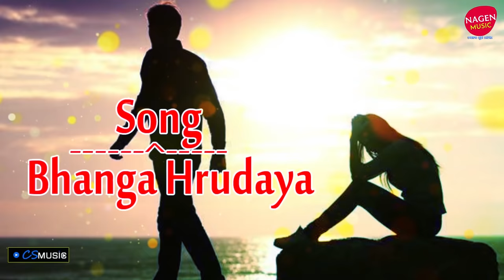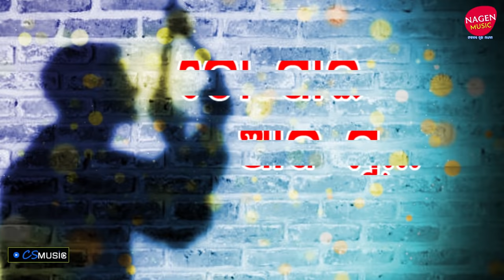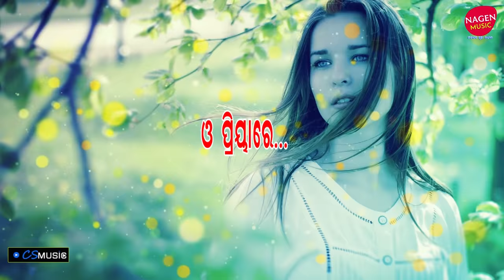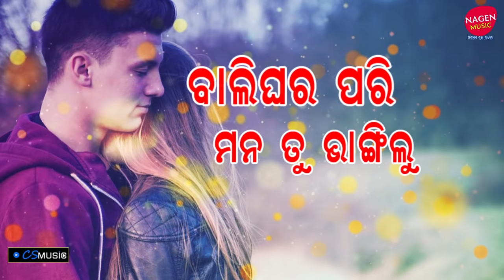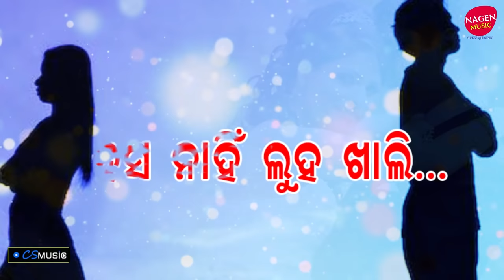TU JEMITI BHANGIDELU MO HRUDAYA - ODIA SAD SONGS - HUMANE SAGAR - NAGEN MUSIC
✽ Song : Bhanga Hrudya( Studio Version)

✽ Singer : Human Sagar

✽ Lyrics : Nilu

✽ Music Director : JN PADMA

✽ Recorded At : Milan Studio,Cuttack

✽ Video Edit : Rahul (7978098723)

✽ Lyrical By : Dj Nagen

✽ Studio Version Making - Abhijit (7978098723)

✽ Banner : CS MUSIC Production

✽ Producer : CS MUSIC

✽ Label - CS MUSIC

✽ Letter Design : Dr. Rukmani

✽ YOUTUBE PARTNER - NAGEN MUSIC

Full Lyrics :

Oooooo oooooo oooooooooo

Tu jemiti Bhangi Delu Mo Hrudaya.
Tu Semiti Bhangi jibu.

Tu jemiti Jalidelu mo mana Ku.
Tu semiti Jali jibu.

O priya Re Jale Nian re.

To pain aaji mun.

Mun jemiti kunara Rahigali.
Tu Semiti Kunari Rahijibu.

Jani mun Nathili Prema ra Mane.
Emit ka haba boli.

To Sathire Mun Bata Chalu Chalu Bata Bana Hebi Boli.
Ki Dina ki Rati.
Ki khara Ki Tati.

Sabu Thire To Smruti.
Kemiti Bhulibi Priya Tu Kaha Lo.
Tora Sei PratiShruti.

O priya re Bhuligalu Re.
Banchi Paruni Mun.

Mana Raijare Gadhithili Ghara.
Priya Tu Rahibu Boli.

Bali Ghara Pari Mana Tu Bhangilu .
Hasa Nahin Luha Khali.
Hoo Golapi Otha Re Thila Tora Bisa.
Mun jani Parilini.

Biswasa Bhangi Tu Helu Swartha Para.
Tate kebe bhulibini.

O Priya Re To Pian Re. Jaja Bara Heli Mun.

Oooooo oooooo oooooo ooooooo